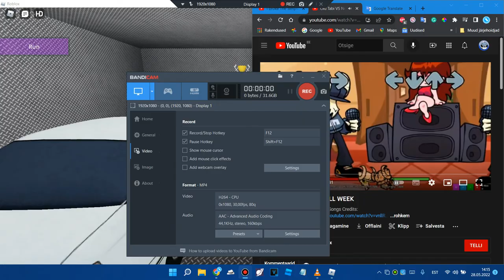Destroying some places with a fly command in my roblox game